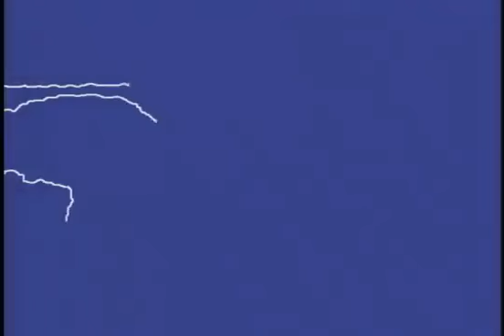ESTADOS UNIDOS DA AMÉRICA DO NORTE - geografia